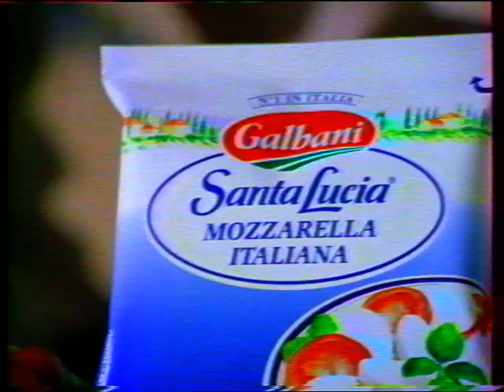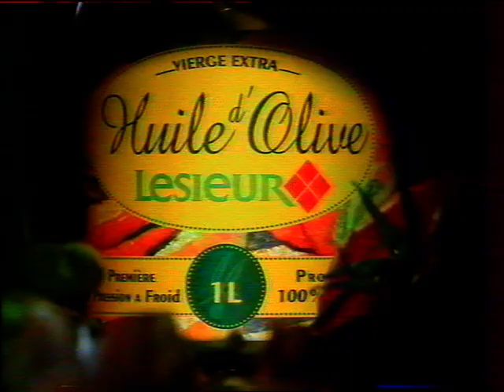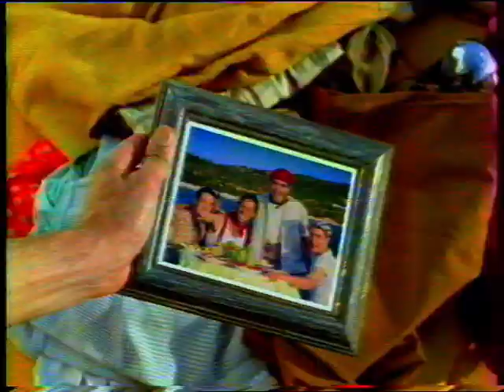M6 - 23 Juin 2000 - Pubs, Coming Next